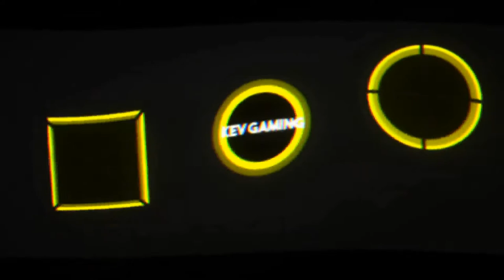Let's Play GTA III #32 Der Köder